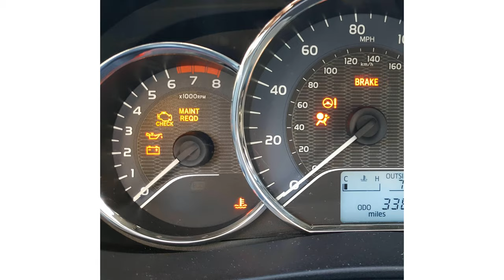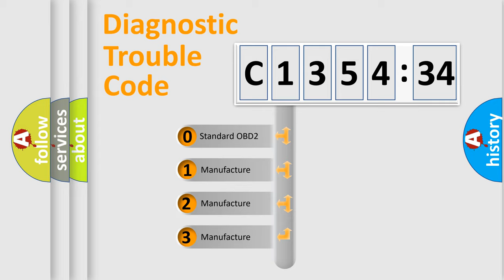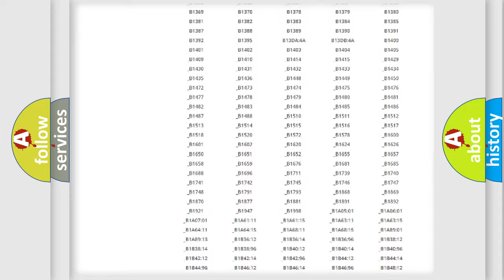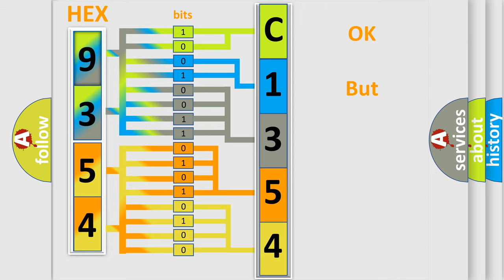DTC Nissan C1354-34 Short Explanation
Contents:
0:21 Basic DTC analysis according to OBD2 protocol standard.
1:48 Insight into programming
2:58 A diagnostically understandable description of the Diagnostic Trouble Code
3:05 Basic error definition

Make:
Nissan
Code:
C1354 34
Definition:
Insufficient Coolant Temperature For Closed Loop Fuel Control
Cause: